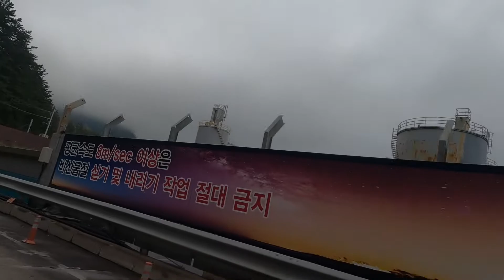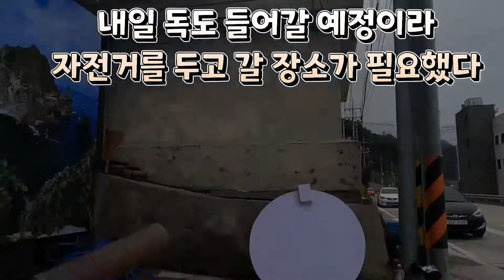울릉도 통구미 거북바위~사동항~오징어회센타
남양터널~통구미터널~ 통구미 몽돌해변 거북바위, 강치있는 앞에서
사진 많이 찍고 ~사동입구 신호등있는 울릉공항 부지앞.(경비행기장)
 사동항 입구 비치온호텔도착!  마무리하다.

   자전거는 사동항 여객터미널에 모두 보관하고 (독도를 내일 가야하기때문에)
 저녁식사는 저동 (오징어회센타)로...  횟집에서 온 버스를 타고
 회정식 1인 3만원...  맛있었구요.  모두 안전라이딩하셔서 고맙습니다~
 이로써  둘째나 울릉도 라이딩을 마침.